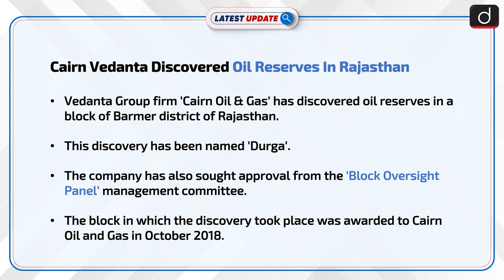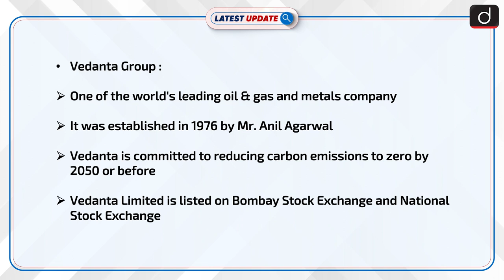Cairn Makes Oil Discovery in Rajasthan Block: Latest update | Drishti IAS English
Vedanta group firm Cairn Oil & Gas on Monday announced an oil discovery in a Barmer district block of Rajasthan. The discovery has been named ‘Durga’. The firm said the approval of the block oversight panel, called the Management Committee. The company said it is committed to achieving net-zero carbon emissions by 2050.